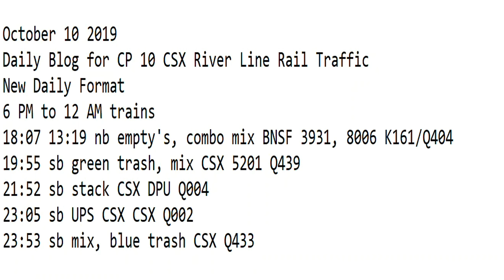October 10 2019 Trains 6 PM to 12 AM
6 PM to 12 AM trains
18:07 13:19 nb empty's, combo mix BNSF 3931, 8006 K161/Q404
19:55 sb green trash, mix CSX 5201 Q439
21:52 sb stack CSX DPU Q004
23:05 sb UPS CSX CSX Q002
23:53 sb mix, blue trash CSX Q433